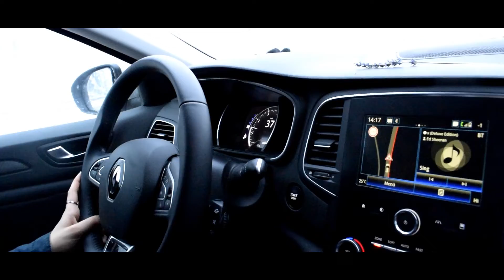Stockholm to Hudiksvall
Sweden
Norrland
Hudiksvall